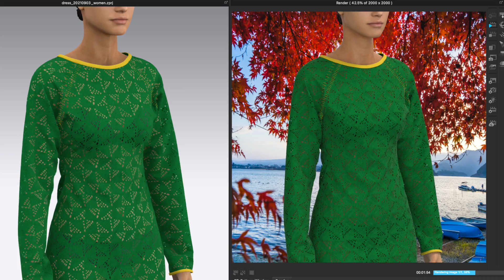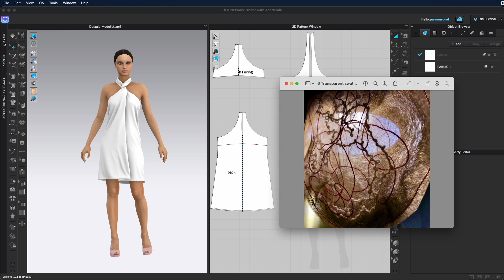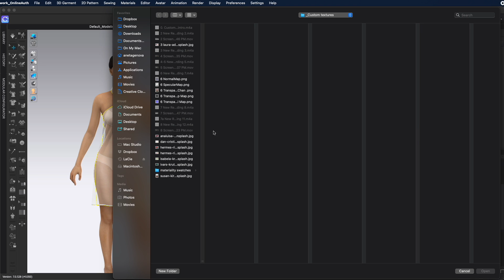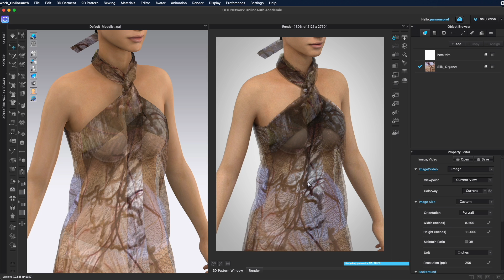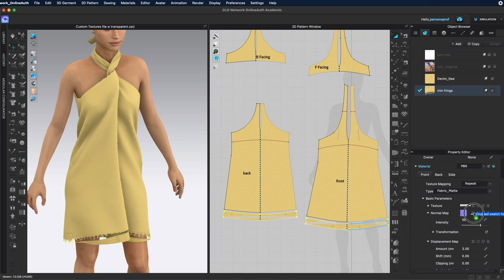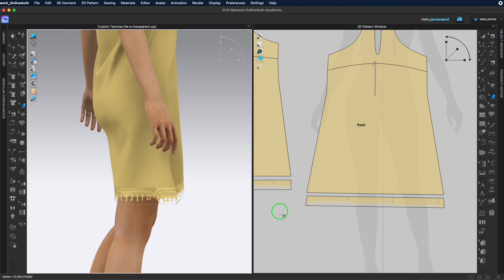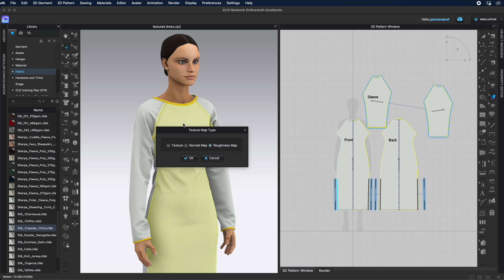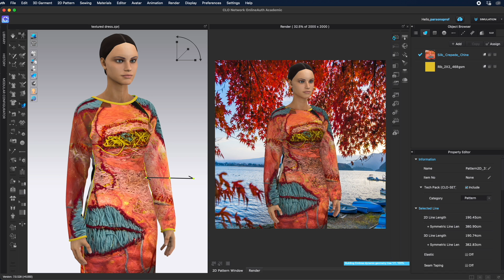How to add Custom Textures to Your Garments in CLO3D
In this CLO3D video tutorial you will learn how to bring in your own custom texture and apply it to  textile that matches the same qualities and drapes as desired. I'll show you the step by step process and a quick and easy process at end of video. Enjoy and let me know how you like it!

📝 📒SHOW NOTES:

⏰ Time Codes
0:00 Intro

📒🎒👠 My Books: 🤓
If you are interested  in Accessory Design check out my Accessory Design book via this link. It is widely used as an Accessory Design textbook in various fashion design colleges throughout the world such as Parsons School of design, FIT, MIT, etc.

That  means I will make commission on sales you make through my link. This is at no extra cost to you to use my links/codes, it's just one more way to support me and my channel!  :)